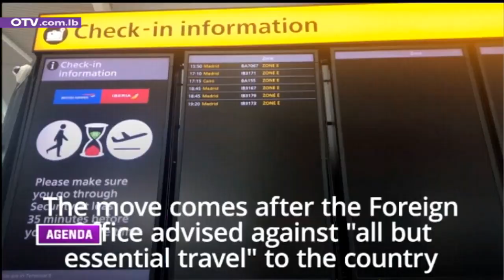كورونا الى انتشار ومحاولات للحد منه عبر الحدود في اكثر من دولة